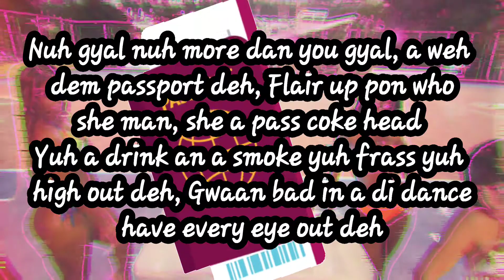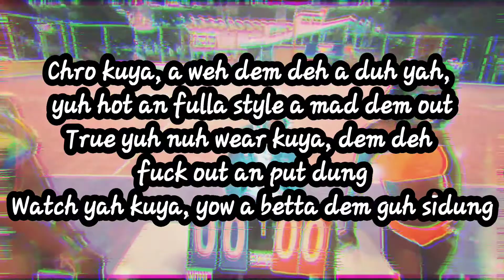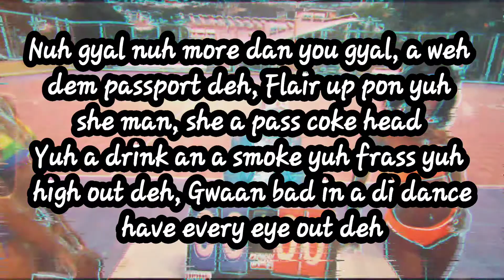Intence- Walk Out (lyrics)